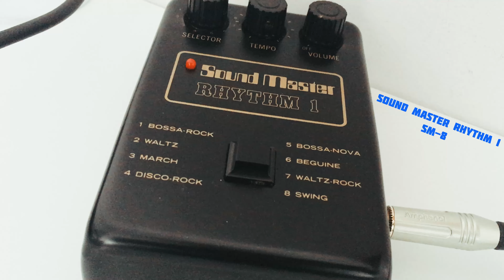Sound Master SM-8 Rhythm 1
Analogue beatbox pedal